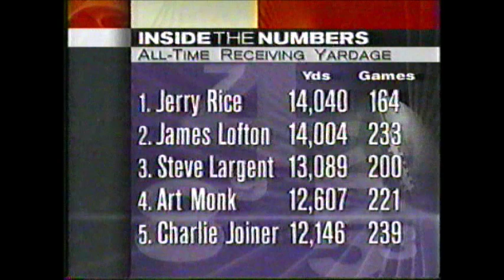NFL Primetime: 1995 Week 9 (ESPN October 29th, 1995)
Chris Berman, Tom Jackson, and Bill Pidto host ESPN NFL Primetime's highlights of NFL Week 9. The lead stories are the return of Deion Sanders as a member of the Dallas Cowboys to face his old team the Atlanta Falcons, Barry Sanders goes off at the Silverdome against the Green Bay Packers, the San Francisco with Elvis Grbac get stuffed by the Saints, and Dan Marino and the Miami Dolphins trump the Buffalo Bills.